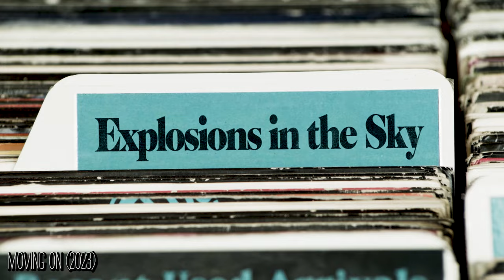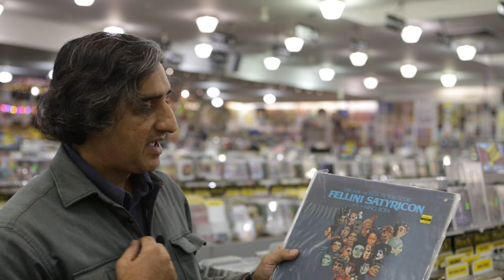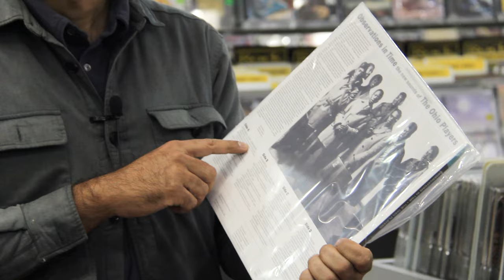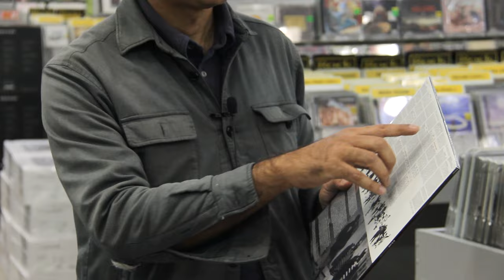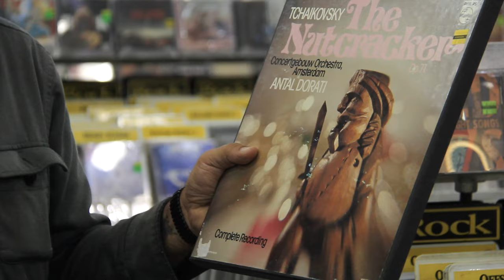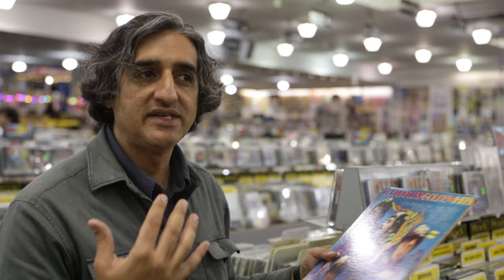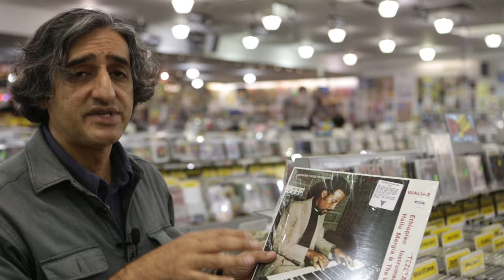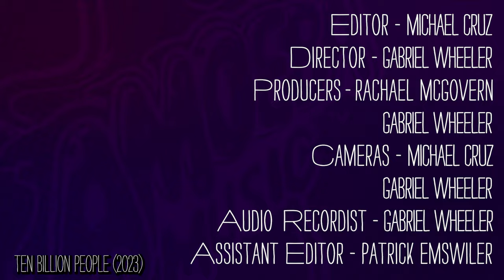Explosions In The Sky - What's In My Bag?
Munaf Rayani of Explosions In The Sky goes shopping at Amoeba Music in San Francisco. Explosions In The Sky's latest album 'End' is available from Temporary Residence Limited.

[NOTE: This is a re-upload with fixed audio.]

Check out his picks:
Vince Guaraldi Trio - Jazz Impressions Of Black Orpheus (LP)
Nino Rota - Fellini Satyricon (LP)
Piero Piccioni - A Modern Gentleman (LP)
Ohio Players - Observations In Time (LP)
De La Soul - Stakes Is High (LP)
Erroll Garner - The Most Happy Piano (LP)
Bill Evans - We Will Meet Again (LP)
Tchaikovsky, Antal Dorati, Concertgebouw Orchestra, Amsterdam - Tchaikovsky: The Nutcracker (LP)
Gennady Rozhdestvensky conducting The Moscow Radio Symphony Orchestra - Tchaïkovsky's Swan Lake (LP)
The Turtles - Golden Hits (LP)
Roy Orbison - Roy Orbison Sings Lonely & Blue (LP)
The Monkees - The Monkees (LP)
Hailu Mergia And The Walias Band - Tezeta (LP)